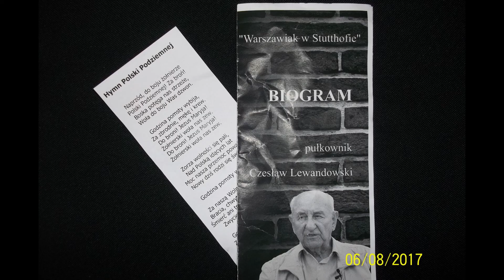73 rocznica wybuchu Powstania Warszawskiego